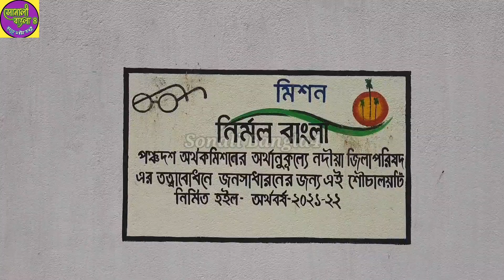হাউলিয়াতে গ্রামবাসীদের বিক্ষোভ। Tehatta।। Hawlia।।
হাউলিয়াতে গ্রামবাসীদের বিক্ষোভ।

Tehatta.Hawlia.